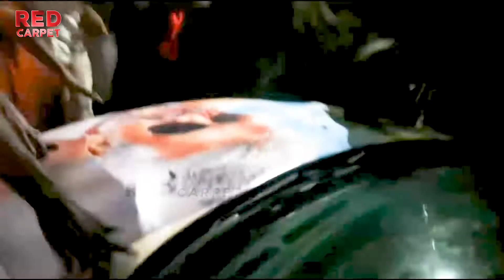Viswasam Fans Mass Celebration | Rohini Theatre | Red Carpet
Petta Fans Mass Celebration | Pov - 5 | Red Carpet